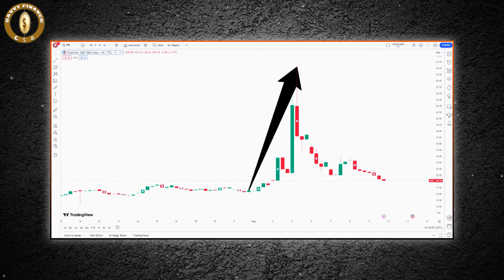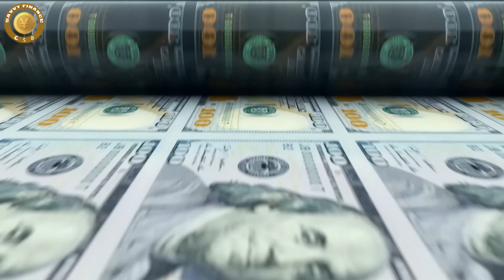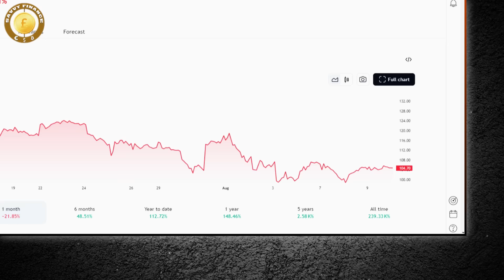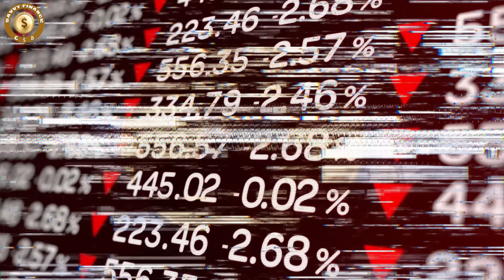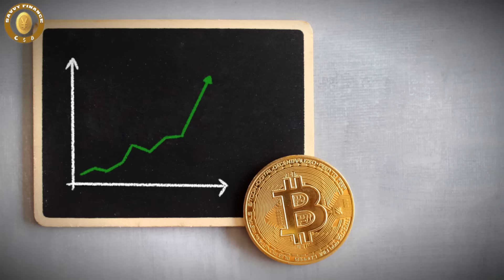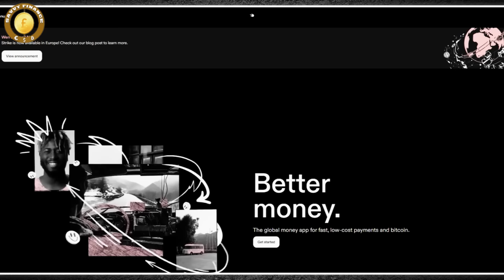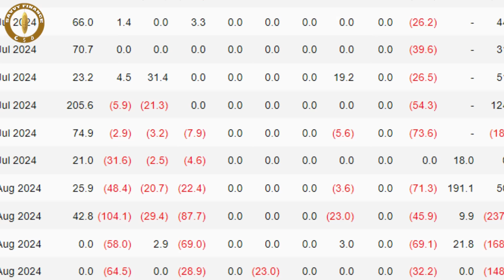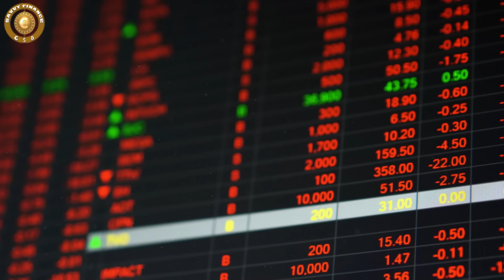"The Crash Is Far From Over, ONLY BTC Survives This" - Jack Mallers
Credit: Green Candle
Jack Mallers Exposes How Bitcoin Reaches $700,000 SOON